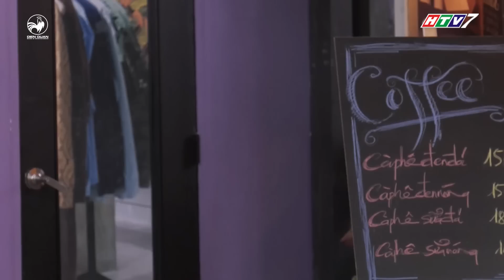Biệt đội siêu hài | Tập 6 - Tiểu phẩm: Long đẹp trai giả nghèo khổ để lừa Lê Lộc, Anh Tuấn?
sitcom biet doi sieu hai, sitcom Biệt đội siêu hài, biệt đội siêu hài, biet doi sieu hai

Biệt đội siêu hài tập 6 giới thiệu tới khán giải 4 khung cảnh với 5 tình huống hài hước khác nhau. Tình huống tại quán ăn với thứ ngôn ngữ mới siêu độc, siêu lạ của ông bà chủ Anh Tuấn, Lê Giang khiến cho Phạm Hy, Pompatama "tròn mắt ngỡ ngàng". Tình huống tại phòng khách với "âm mưu" vùng lên của các ông chồng và màn trả đũa "gậy ông đập lưng ông" của 2 bà vợ Lê Giang và Phương Trinh Jolie. Tình huống tại trạm xe buýt với anh chàng đam mê diễn xuất Long đẹp trai đã cùng với Tiến Luật vô tình bắt được tên "trùm cướp" Phát La. Tình huống tại quán ăn với màn "lầy lội" của Phạm Hy, Long đẹp trai khiến Anh Tuấn, Lê Lộc, Pompatama phải "chào thua". Tình huống tại văn phòng với màn cosplay gameshow Mặt nạ ngôi sao siêu "bá đạo" của sếp Anh Tuấn, Hoàng Sơn và các nhân viên Thiên Nga, Song Ngư, Tuấn Kiệt, Pompatama,...
Biệt đội siêu hài là một bộ phim sitcom hài tình huống với những bối cảnh diễn ra ở những nơi hết sức gần gũi với cuộc sống thường nhật như: quán cà phê, siêu thị, quán ăn, văn phòng.v.v.

Biệt đội siêu hài phát sóng vào lúc 21h50 thứ tư và thứ sáu hàng tuần trên kênh HTV7 bắt đầu từ 19/05/2017.

Truy cập Fanpage Biệt Đội Siêu Hài để cập nhật thêm thông tin